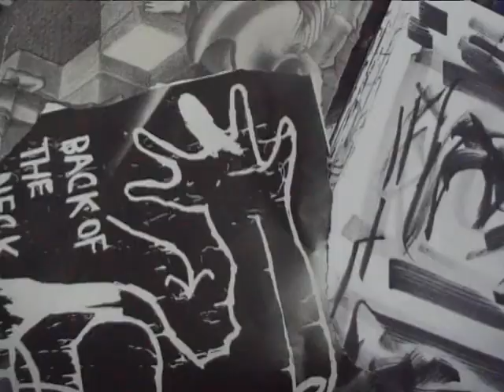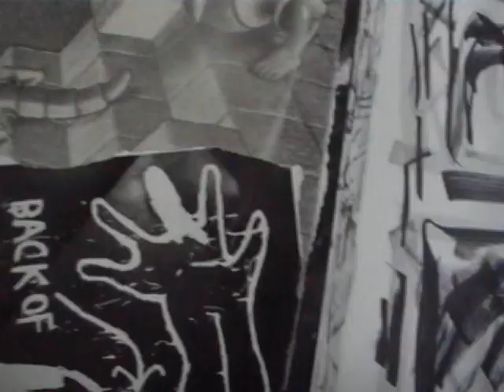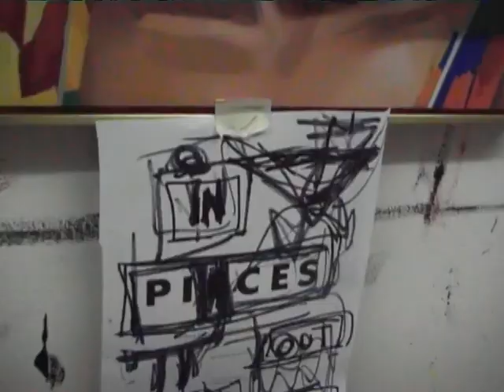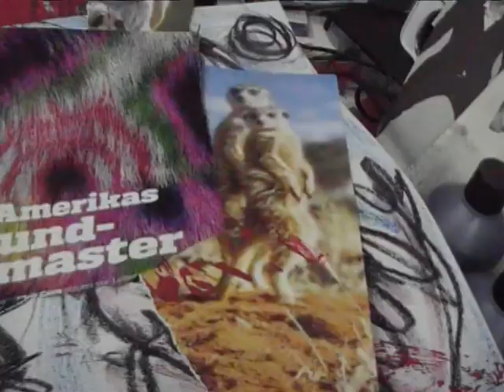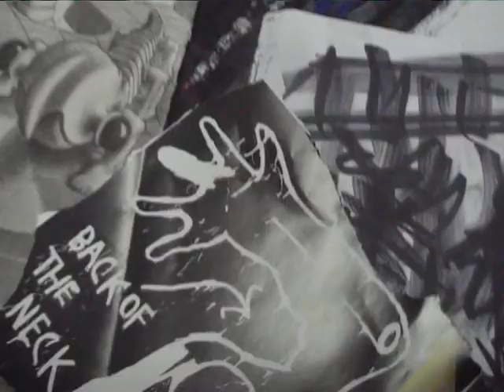aneckcheck33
check your neck when you are out there in the wild wild west. the eastern
neck check is much more different. eastern checks are mind games.